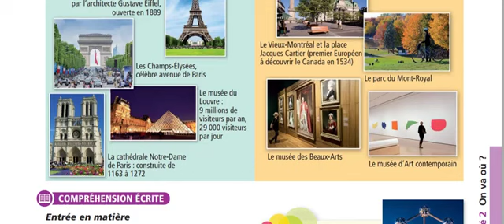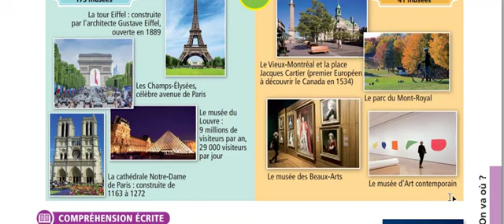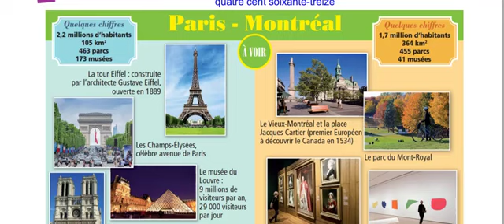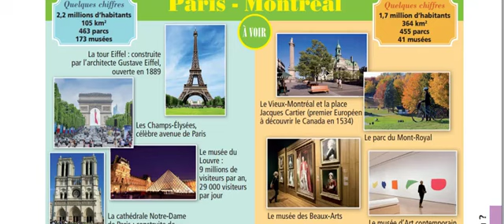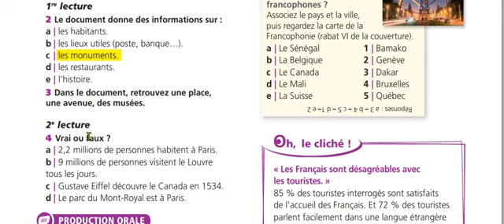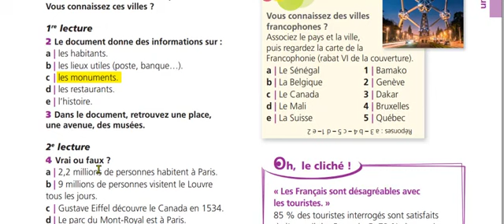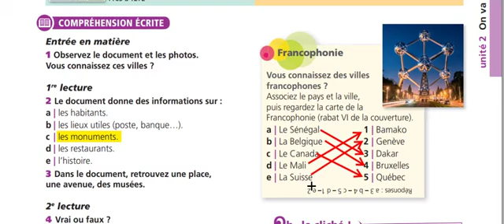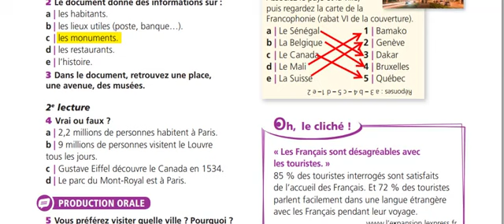Bài 175 - Édito A1- Unité 2 - Khám phá Paris và Montréal